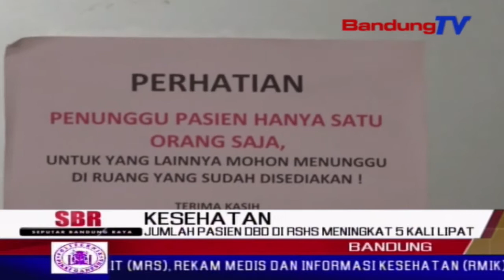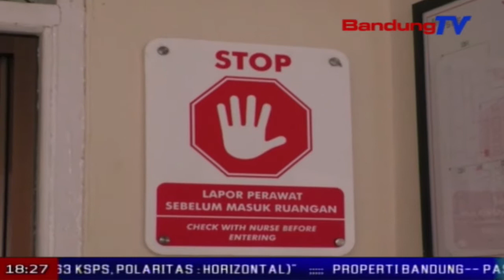Jumlah Pasien Dbd Di Rshs Meningkat 5 Kali Lipat | SBR | BANDUNGTV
SBR | BANDUNGTV | FARHAT MUMTAZ | Jumlah pasien demam berdarah dengue atau dbd yang dirawat di rumah sakit hasan sadikin bandung, meningkat lima kali lipat dibandingkan januari tahun 2018. umumnya pasien berasal dari bandung raya.